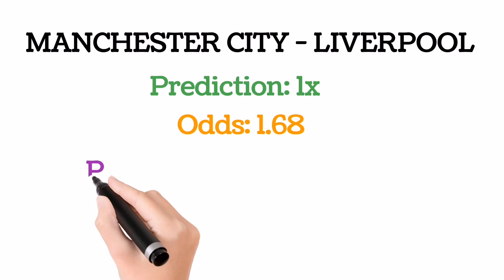correct Score | football predictions today |sportwetten | 1xbet Free Prediction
@topmilesprobetting433 📅 Bets for today

🏴󠁧󠁢󠁥󠁮󠁧󠁿 LEICESTER CITY - CRYSTAL PALACE 🏴󠁧󠁢󠁥󠁮󠁧󠁿
📊 Prediction: Individual total 1 under 1
✅ Odds: 2.36

🏴󠁧󠁢󠁥󠁮󠁧󠁿 MANCHESTER CITY - LIVERPOOL 🏴󠁧󠁢󠁥󠁮󠁧󠁿
📊 Prediction: Total under 3
✅ Odds: 1.68

🇮🇹 ITALY. SERIA A

🇮🇹 NAPOLI - FIORENTINA 🇮🇹
📊 Prediction: Team 1 Wins
✅ Odds: 1.80
Second most liked instagram hashtags used with fixedmatches.
Second most liked instagram hashtags used with fixedmatch.